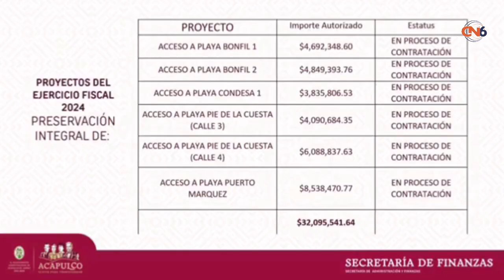Acapulco de adeudos historícos a finanzas sana Abelina López Rodríguez